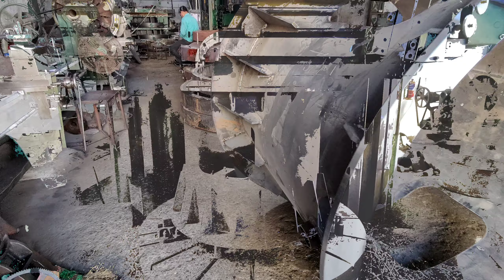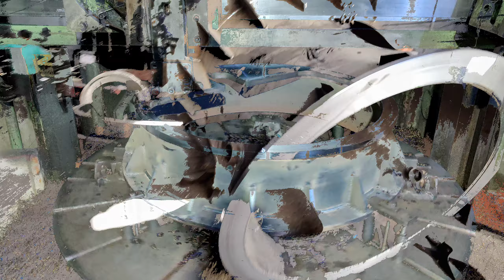वीटीएल मशीन पर लगाया सेल😱 || Cell fitted on VTL machine || vertical lathe machine || Biggest work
jp machines

jp machines
jp Machine

all tips for machine video
BIGGEST machines video
heavy duty machine
vertical machine video
cnc machine video
industrial instruments
industrial production
international work
international
dangerous work
lathe machine video
vtl machine video
vertical lathe machine video
shaping machine video
cnc machine video
biggest vertical lathe machine video
biggest lathe machine video
how to operate shipping machine
how to operate lathe machine
how to operate VTL machine
how to operate machine
Shut by one plus 9pro